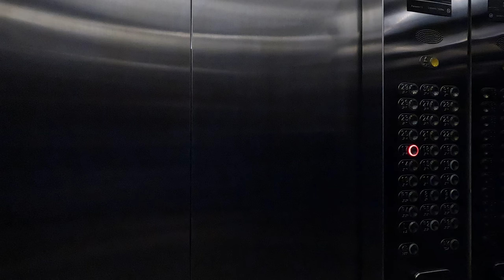Staying at SOMERSET THONGLOR Bangkok Part 2.( 2022 )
Do let me know if you have any comments, requests where or what kind of information would be useful to you and I will do my best to take a video on it.

My name is Koji. I am a Japanese business owner living in Tokyo and Bangkok.